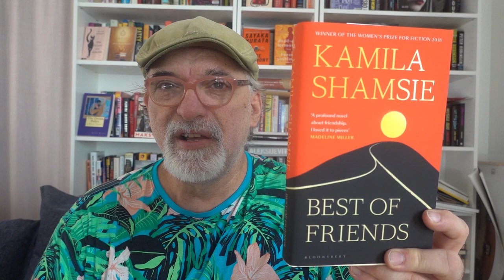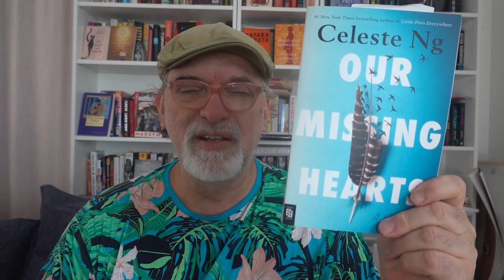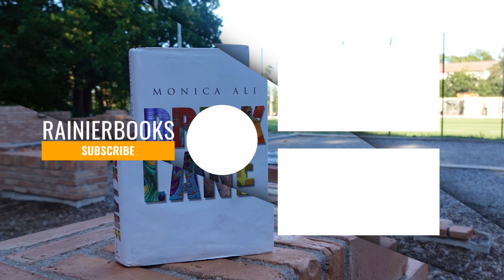I read Kamila Shamsie and Morgan Talty - Sunday Sum-Up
I finished:

Best Of Friends by Kamila Shamsie
Night Of The Living Rez by Morgan Talty

I received   .

Our Missing Hearts by Celeste Ng
The Rabbit Hutch by Tess Gunty
Nobody Gets Out Alive. Stories by Leigh Newman

I am reading:

The Pachinko Parlour by Elisa Shua Dusapin